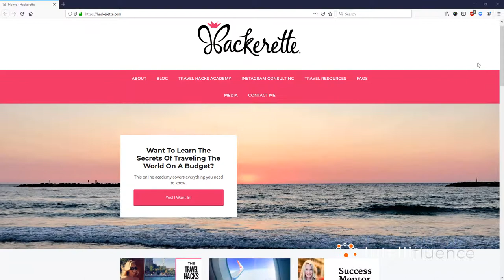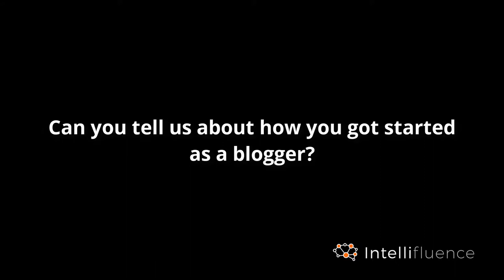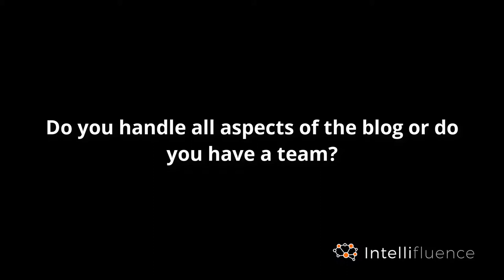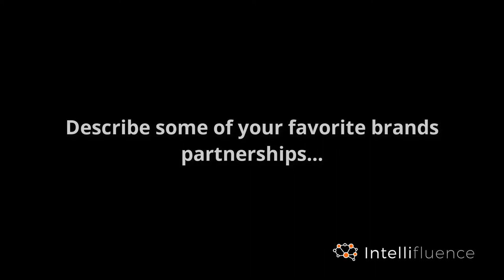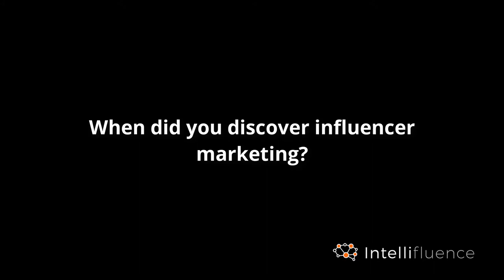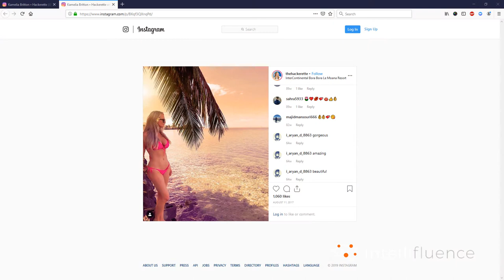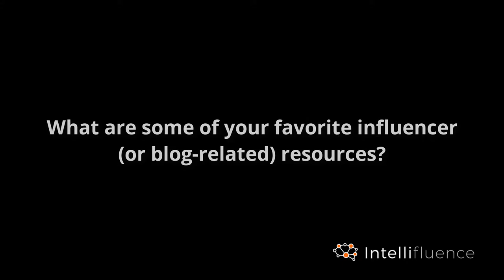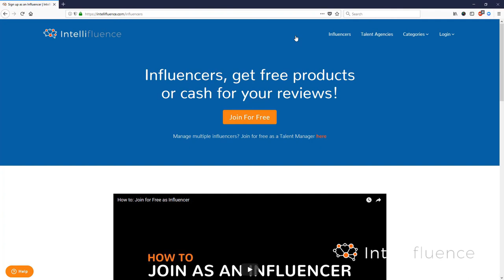KAMELIA BRITTON INFLUENCER SPOTLIGHT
Kamelia Britton is a San Diego-based blogger that focuses on travel, lifestyle and inspiration. Originally from Texas, Kamelia decided to take her first big trip overseas to Europe in 2006. Shortly after, Kamelia learned about “travel hacking” and discovered ways to travel to a new country each month for pennies on the dollar. In 2016, Kamelia created her blog called Hackerette, where she shares tips that she discovers through her travels and life experiences, always presented with a healthy dose of gratitude and inspiration. As an influencer, Kamelia currently enjoys an audience reach of over 274,000. You can learn more about Kamelia at Hackerette.com.

Give us a brief introduction including how you learned about error fares, which was essentially your first breakthrough when it came to hacking your travel, if I’m not mistaken?

It wasn’t my first, but it was definitely a key, pivotal point in what I’m doing now, actually. So the backstory on that is I didn’t travel as a kid. I didn’t get on my first flight until I was eighteen years old. I was a little bit of a late bloomer. I didn’t really leave the country until 2006. I went on my first big Eurotrip for two or three weeks and then realized I liked traveling – I didn’t really know because I hadn’t done it before. I realized I wanted to do more of it then I went down the rabbit hole of Google – I probably Googled something like “how do I travel for free” or something silly like that.

Of course, Google pops up with all of these answers and that’s when I learned about travel hacking. I kind of went down that rabbit hole and started learning about travel hacking and got really good at that – playing the game on credit cards and the systems like that. During that time, I discovered what is called an “error fare.” A mistake fare – a glitch in the system. Where you can travel the world through a mistake and you can be getting flights for pennies on the dollar so I figured out how to do those really well.

Note: Influencer Spotlights are edited for time and clarity.